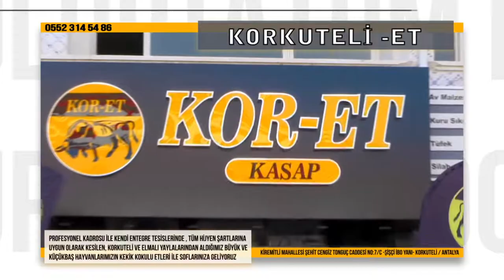HALKIMIZA SON SEÇİMLERİ SORDUK